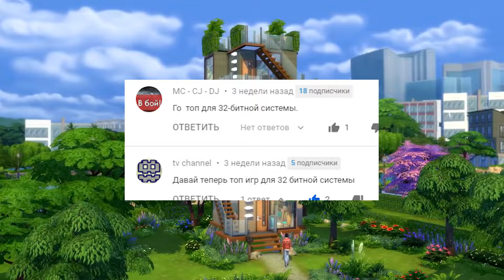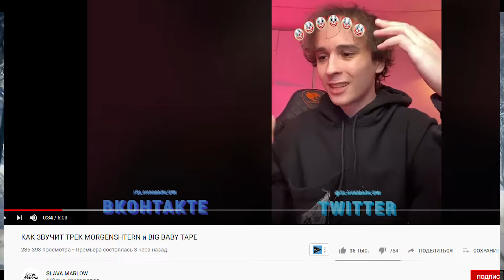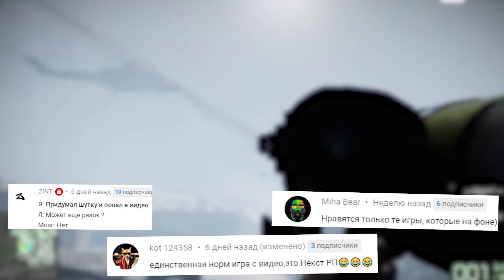ТОП 10 игр для СЛАБЫХ пк🔥| Игры для 32х битных систем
Треки в видосе:
►KE_PLAYA_X_PSYCHOMANE_-_LVL_-_DEATH
►NEFFEX_-_Life___Copyright_Free_
►Rival_-_Be_Gone__feat__Caravn___Urbandawn_Remix___NCS_Releas
По поводу рекламы писать в вк или на почту
Оптимизация:
На данном канале ты сможешь увидеть множество подборок , топ 10, топ 20, лучшие игры для слабых пк
Среди них шутеры, стратегии , рпг от первого и третьего лица, с видом сверху сбоку и изнутри. С низкими и не очень требованиями.
Ссылку на скачивание всех игр для слабых пк из топа ты можешь найти в описании под видео